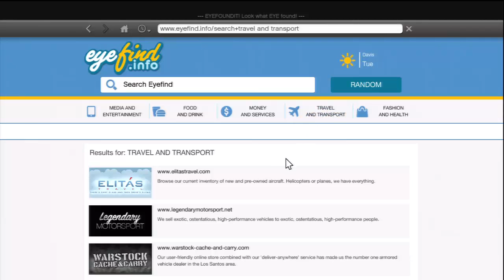GTA 5 - How To Get All Legendary Sport Cars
You need butt load off money and you might need to complete the game (not sure) to get these cars available
Just Follow what i do it shouldn't be that hard.